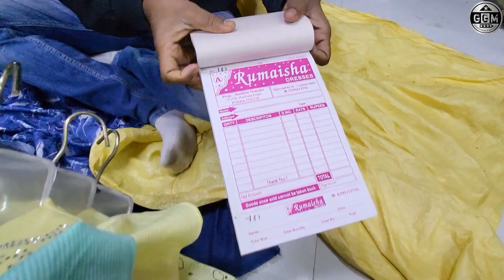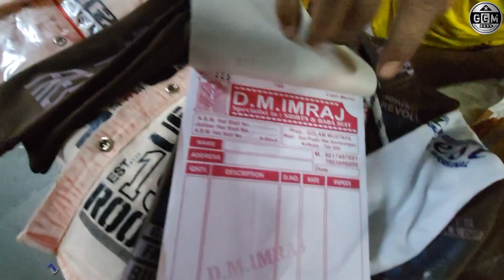BOYS DRESSES /BABA SUIT/ THREE PIECE | ABM HAAT METIYABRUZ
Your queries 👇 👇👇

abm haat
metiabruz haat
abm haat metiabruz kolkata
abm haat wholesale market
abm haat jeans market
abm haat wholesale clothing market
abm haat matia buruj
abm haat market
abm haat kolkata jeans